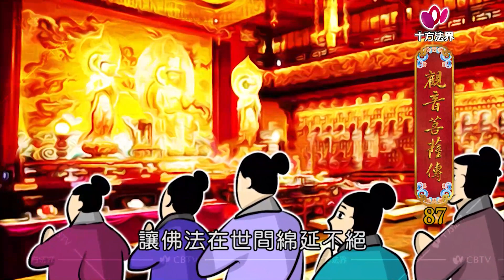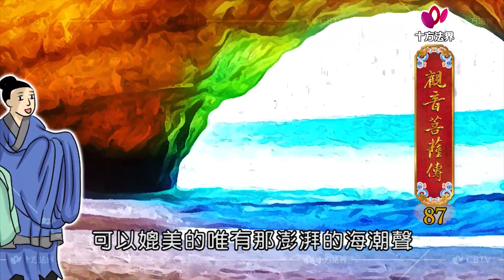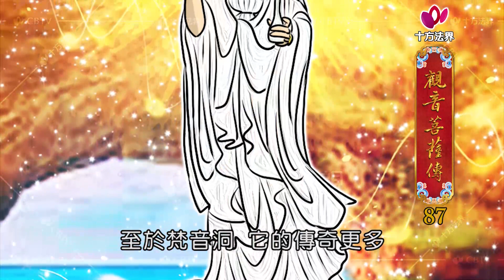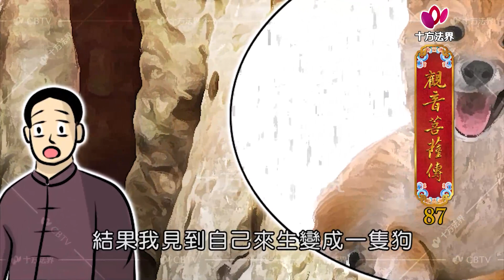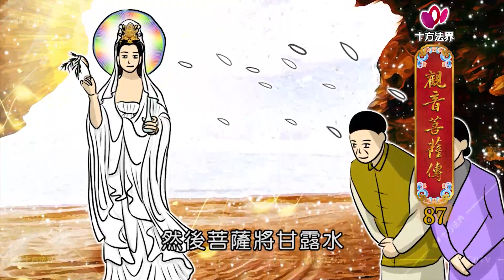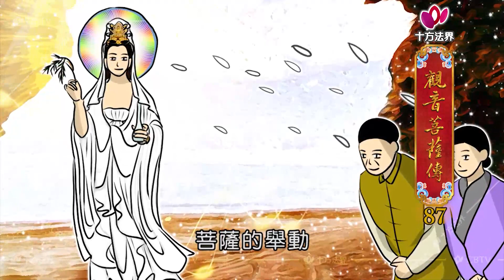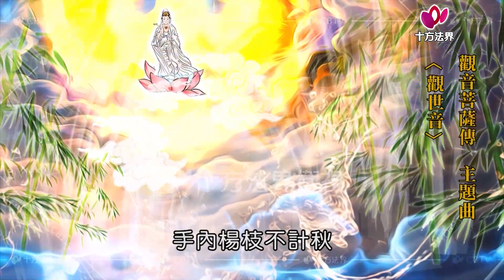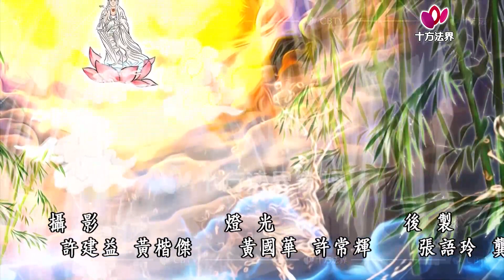觀音菩薩傳 第087集